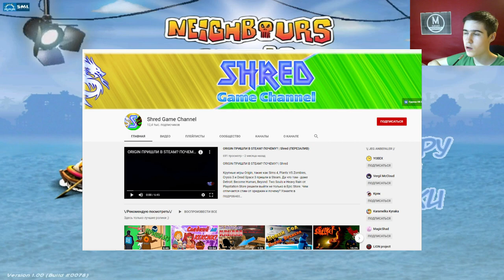Как Достать Соседа Вуди Возвращается - Сезон 1